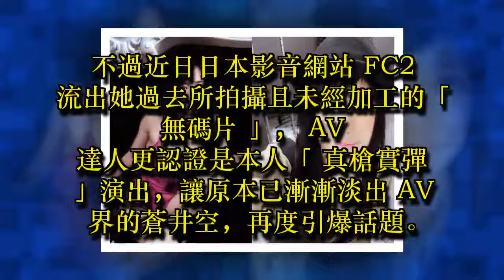蒼井空50分鐘無碼片外流 AV達人解答真相